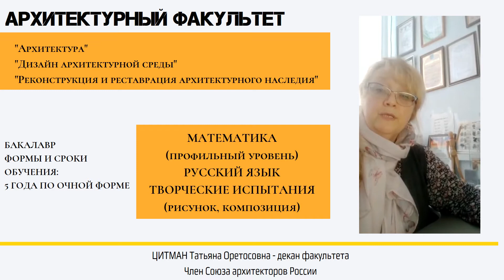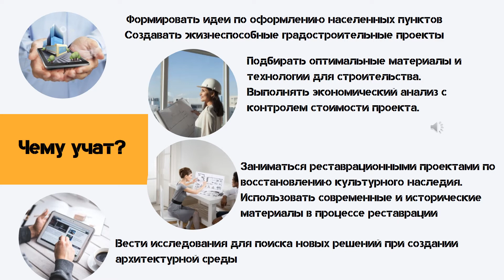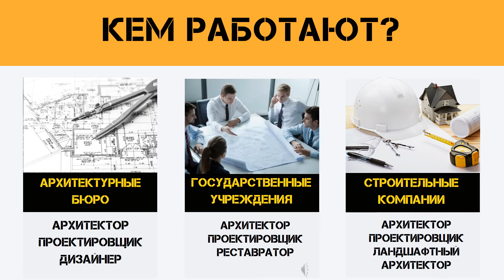Презентация архитектурного факультета АГАСУ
В формате LIVE